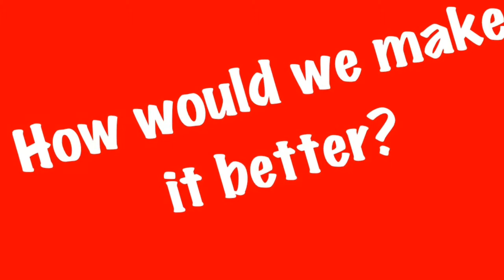SUSU RAG Conference 2013 Bid